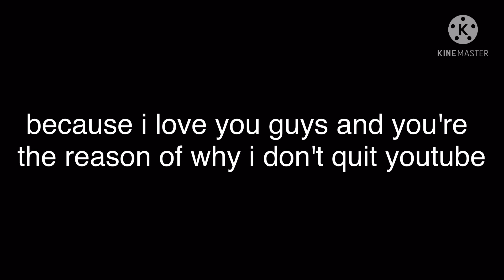So… idk how i did this lol 😂